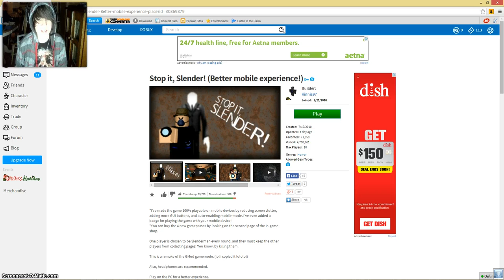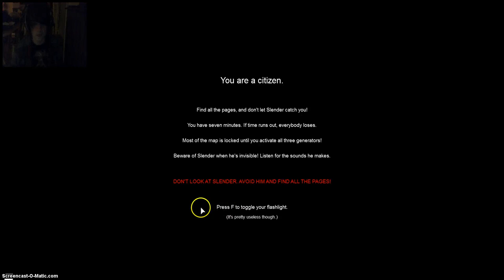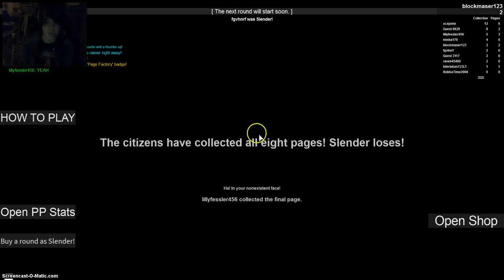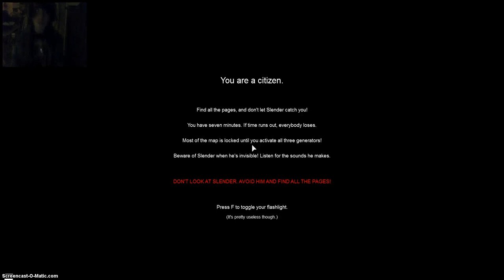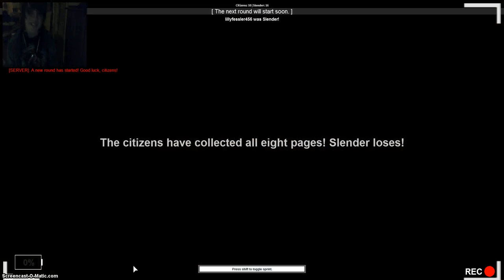OMG IM DEAD! | Stop it, Slender!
My new headphones sound so better with the sound and its so scary! D: